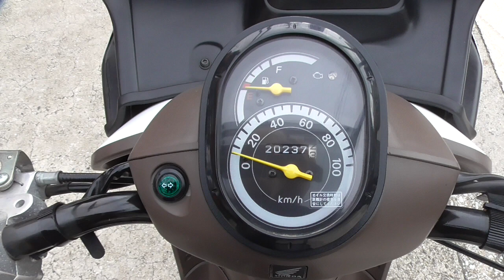中古車 バイクショップ名：きんしば